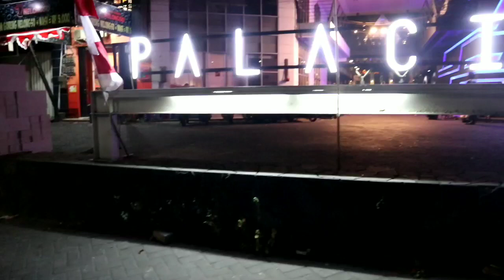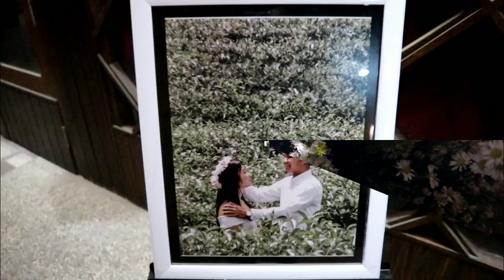VLOG PERNIKAHAN OKTAFIANUS FERNANDO (OVAN)